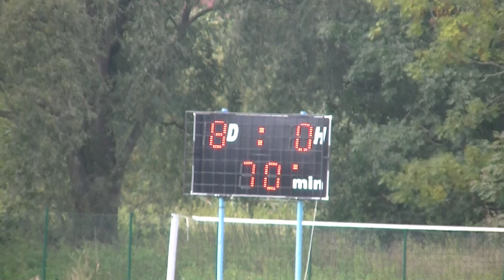SK Liběšice vs Slavoj Úštěk 2/2 starší žáci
Okresní přebor starších žáků
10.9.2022